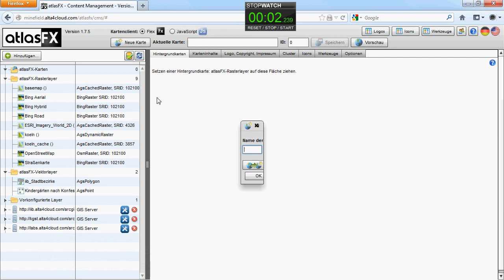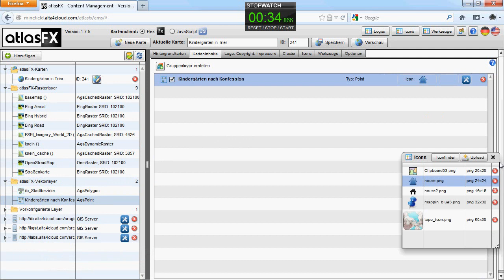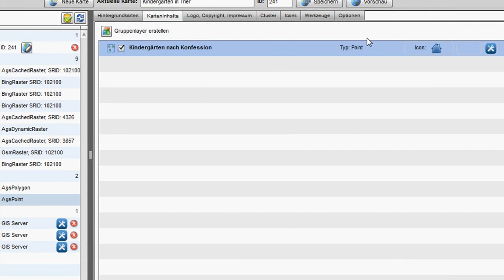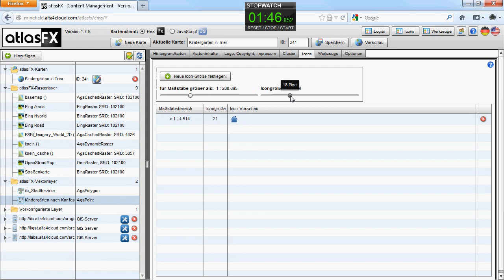Karten erstellen in unter 3 Minuten mit atlasFX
Dieses Video zeigt ihnen wie Sie einfach, schnell und intuitiv eine interaktive Karte mit atlasFX erstellen.